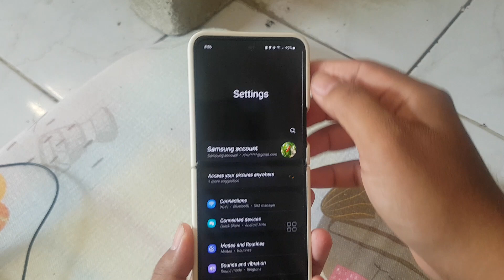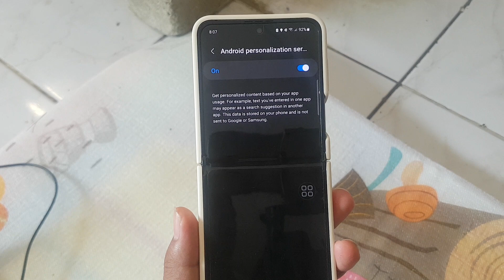SAMSUNG Galazy Z Flip 5: How to turn on or off Android personalization service (Android 13)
Welcome to our comprehensive guide on the Samsung Galaxy Z Flip 5, where we'll show you how to harness the power of Android 13's cutting-edge personalization service. In this video, we'll walk you through the steps to both activate and deactivate this feature, providing you with complete control over how your device interacts with you.

Android 13 introduces a wealth of personalization options that allow you to tailor your smartphone experience to match your unique preferences. We'll explore how to fine-tune everything, from your device's interface to the apps you use daily, ensuring your Samsung Galaxy Z Flip 5 becomes an extension of your digital identity.

With the Android Personalization Service, your device can adapt to your habits, making it smarter and more intuitive. You'll learn how to optimize your user experience, enhancing efficiency and usability like never before.

Whether you're new to the Samsung Galaxy Z Flip 5 or a long-time user, this video is a must-watch. Discover the potential of Android 13 on the Galaxy Z Flip 5 and unlock the full capabilities of this exceptional device.

Dive into the world of Android 13 personalization with us today!